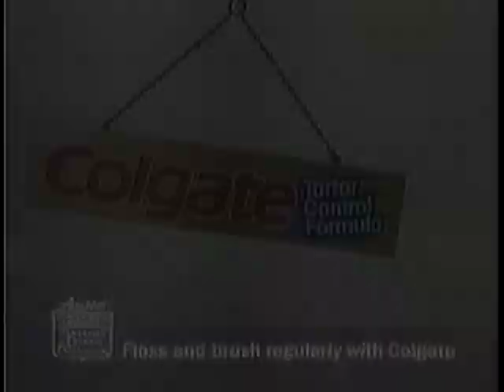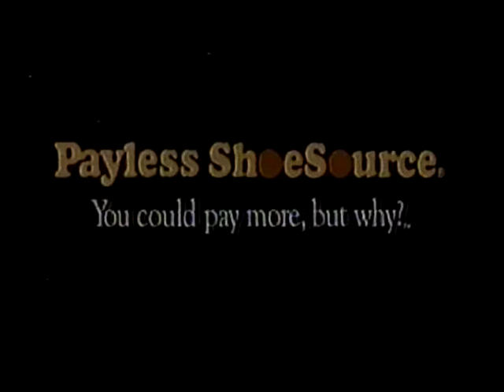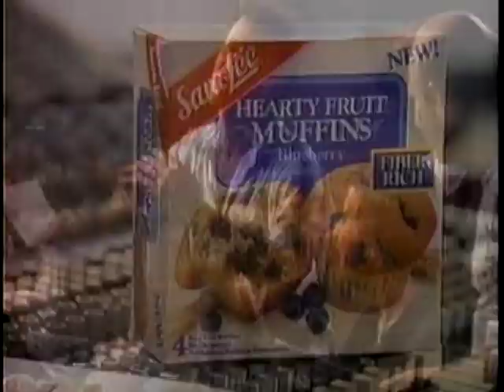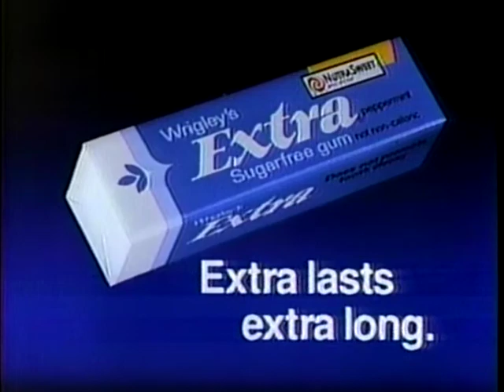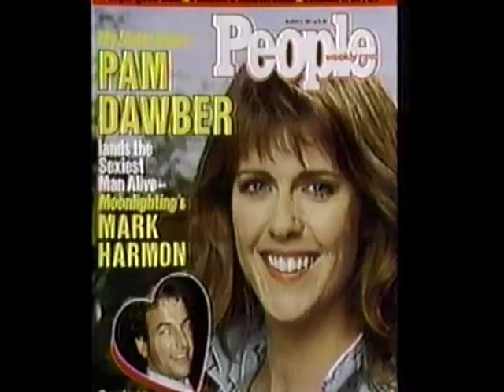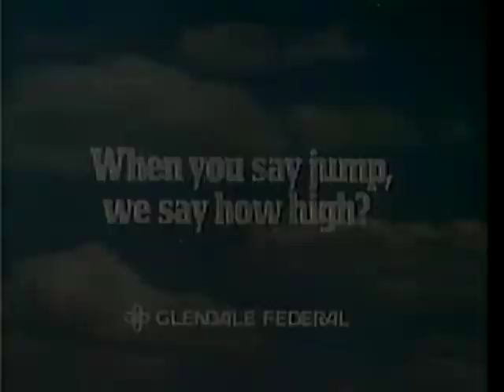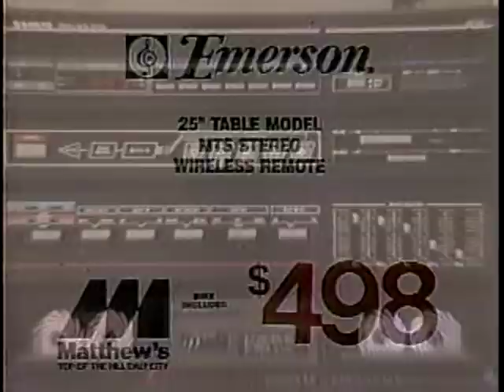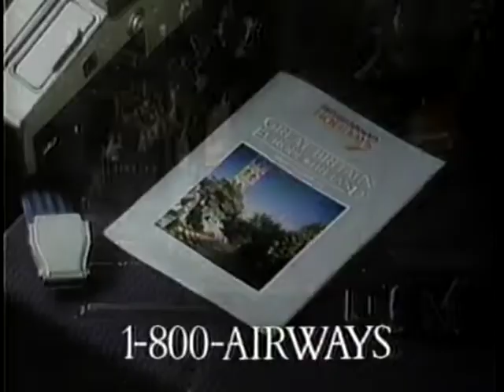TV Commercials Aired Feb. 26th, 1987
Commercials aired on  February 26th, 1987 with movie "Unfaithfully Yours"

Chapters:
0:00 intro and movie preview
0:31 AT&T
1:01 Colgate Tartar Control Toothpaste
1:31 Toyota
2:02 Visine
2:17 Barbasol deodorant
2:39 Lucky
3:08 Payless Shoes
3:39 Boater's Emporium
4:09 Tri-City Sporting Goods
4:44 Sara Lee Muffins feat. The Manhattan Transfer
5:14 Union Bank
5:44 Black Angus
6:15 Chrysler Plymouth
6:45 TV Promo - Magnum P.I.
7:01 Estee Lauder
7:31 Wrigley's Extra
8:01 Oxydol detergent
8:32 Carpeteria
9:02 News Promo - The Summer of Love
9:32 Eight O'Clock movie bumpers
9:42 GMC Trucks
10:12 Scotts lawn care
10:42 People Magazine
11:13 Taco Bell
11:43 Quit Smoking
11:53 Channel 2 News Brief
12:25 Glendale Federal
12:55 Channel 2 News Brief
13:18 TV Promo - Lifestyles of the Rich and Famous
13:49 American Airlines
14:19 Honda
14:49 Matthew's
15:24 Mazda 323
15:54 H&R Block
16:24 Cribari - Box Wine
16:54 Tri City Sporting Goods
17:24 L.A. Gear
17:41 British Airways
18:11 Jell-O
18:41 Men's Wearhouse
19:12 Fremont Ford
19:42 TV Promo - Finnegan, Begin Again